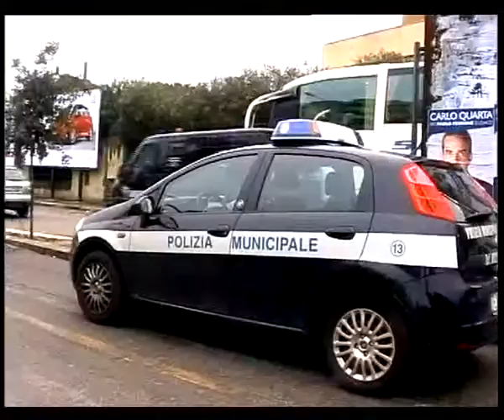SVZ INCIDENTE TORRE DEL PARCO 2.avi